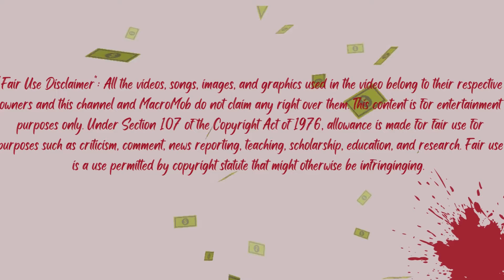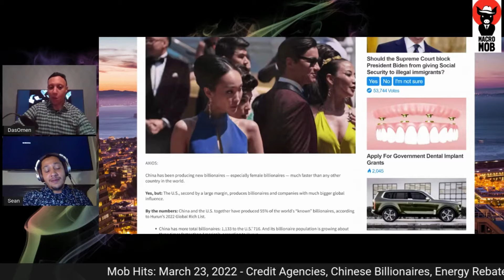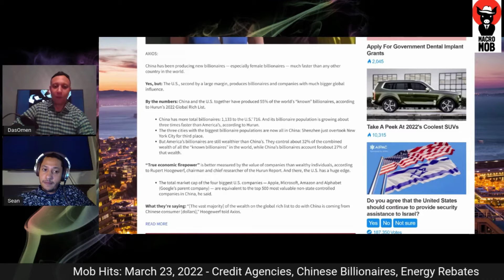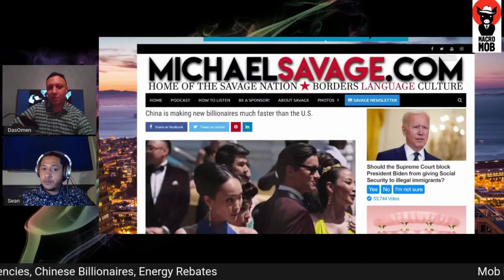Macro Hit: Chinese Billionaires, Energy Rebates, and Food Banks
In this video we ponder a contrarian indicator of America's decline, gas vouchers, and food banks.